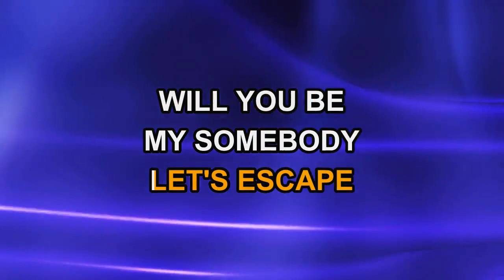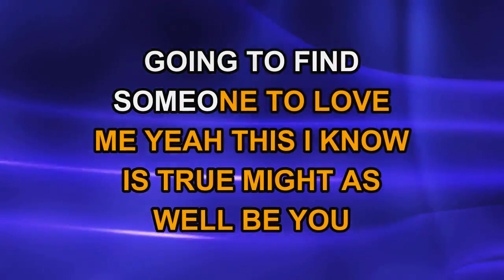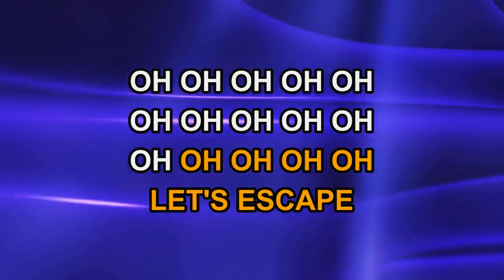Vigiland - Let's Escape (Karaoke)